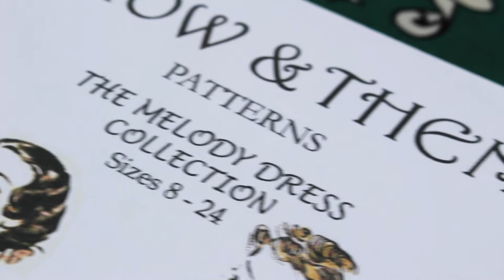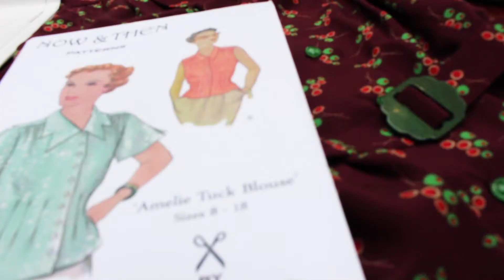A peep at what we do at Til The Sun Goes Down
Here's a peep at what we do and how we work at Til The Sun Goes Down and Now & Then Patterns. For anyone wanting to sew their own clothes with a vintage vibe we’re aiming to offer the fabrics and sewing patterns to help them do just that.
Taking inspiration from the marvellous vintage designs of the 1920s through to the 1970s, we develop printed textiles and sewing patterns which we then have made exclusively for us. These are sold online and at various shows and fairs.
Often our print designs are worked up from scratch with perhaps an iconic dress as the starting point. At other times we'll borrow a print motif from a vintage fabric and then recolour and rescale it but keeping the essence of the original.
The Now & Then range of patterns answers the need for vintage style sewing patterns that are made for today’s shapes and sizes. Our patterns are designed with choice details that give a hint or more sometimes of vintage which makes them wearable for every day. We don’t copy vintage original patterns.
Genuine vintage sewing patterns and vintage fabric are undeniably wonderful treasures, so rejoice, we stock a limited choice of those too.